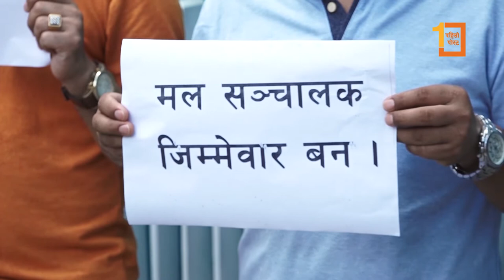सिभिल मलका व्यापारीहरुले लकडाउन अवधिको पुरै भाडा छुट गर्नुपर्ने माग गर्दै प्रदर्शन गरेका छन्